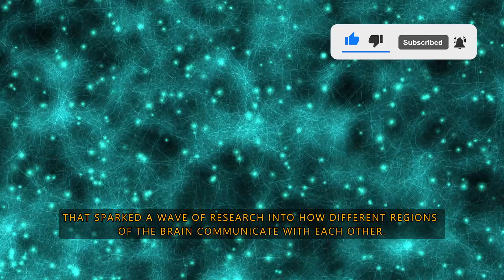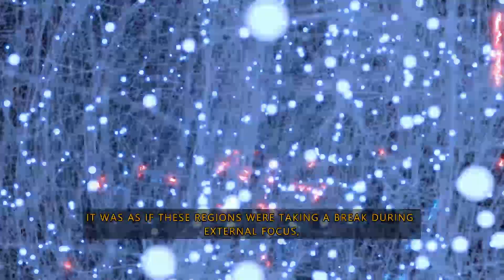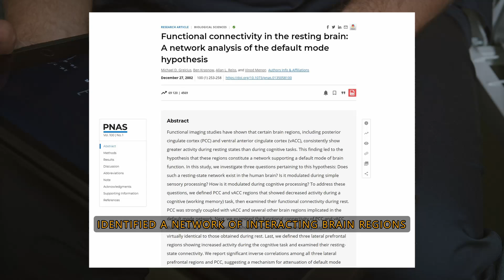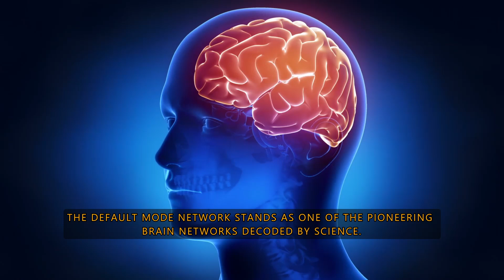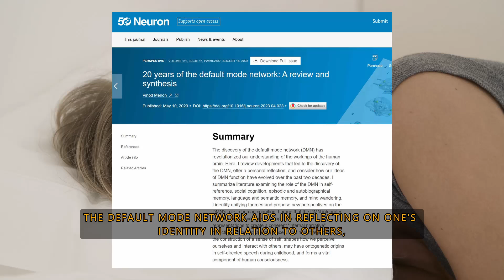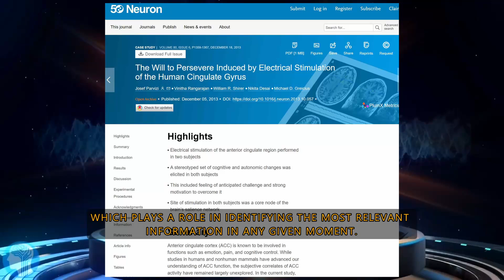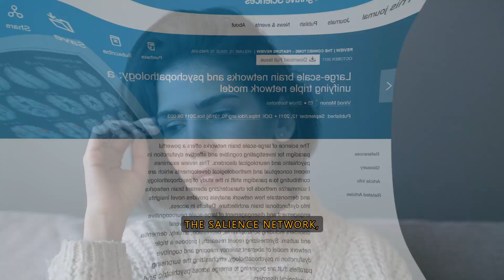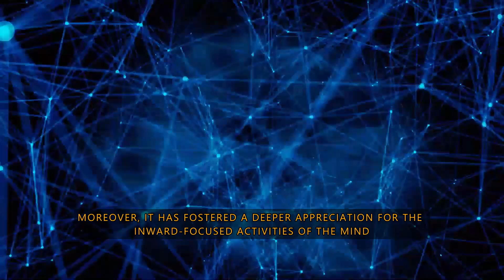Ever Wonder What Your Brain Does When Idle?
✅ Watch Netflix without borders 🌍
🔐 Stay anonymous online & protect your privacy

📕 Video description:
Explore the intriguing workings of your brain's default mode network during moments of downtime. Discover the hidden activity behind daydreams and idle thoughts in this fascinating journey into neuroscience.